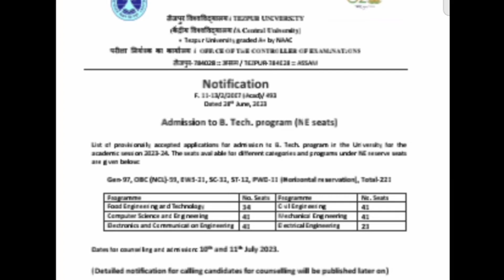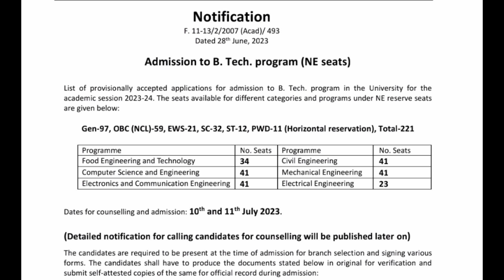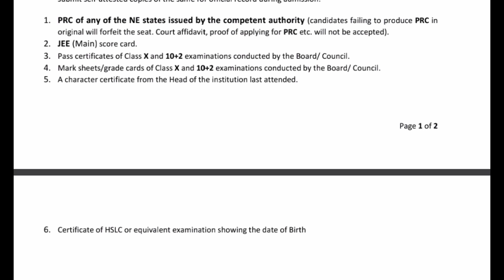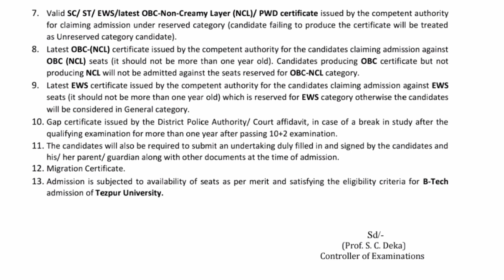Important notice for tezpur University b.tech admission 2023 /B.tech provisional seats